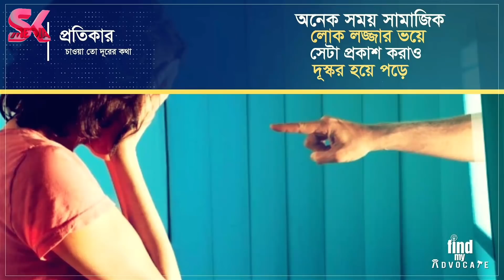অনলাইনে বিপদে পড়লে কি করবেন || ভিডিওতে দেখুন || skmedia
সামাজিক যোগাযোগ মাধ্যমে অনেকেই প্রতারণার ফাঁদ পেতে বসে থাকে সেই ফাঁদে যদি পড়ে যান তাহলে কিভাবে উদ্ধার হবেন